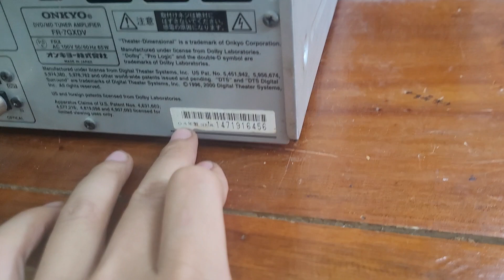Test bàn giao cục giải mã onkyo 7gxdv cho anh khách đuôi ĐT 3022.lh 0966594581 & 0979891682